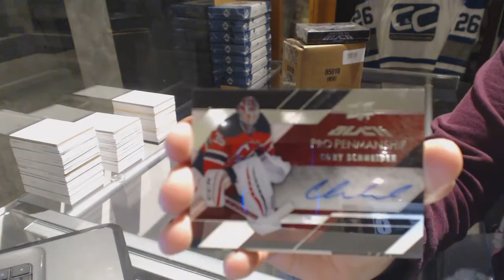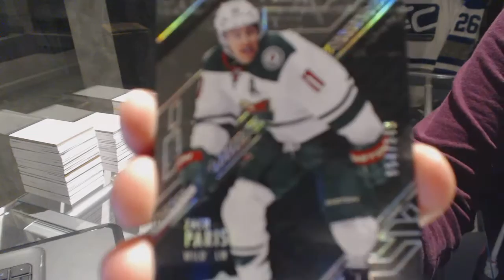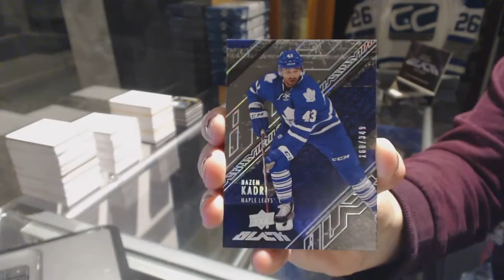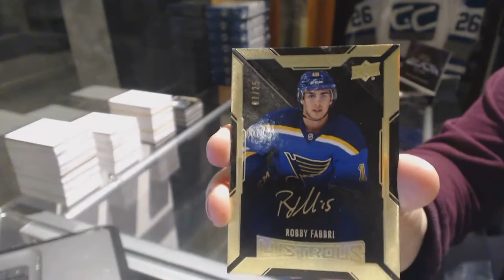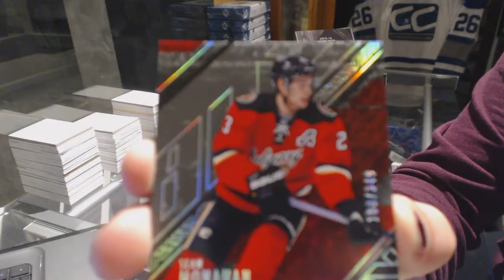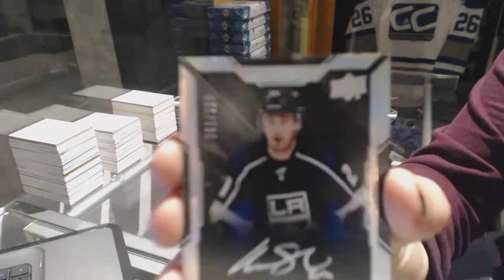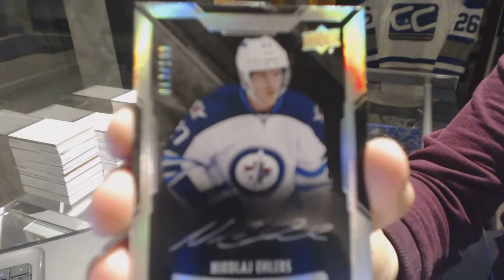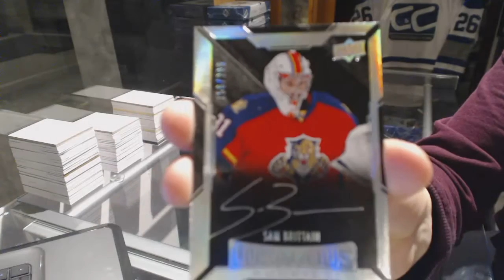15-16 UD Black Hockey 4 Box Case Break + 2 Free Boxes - C&C 6835